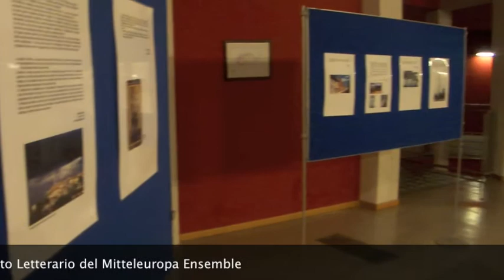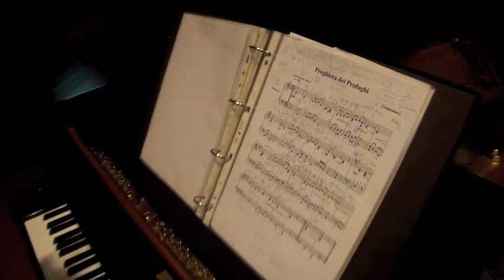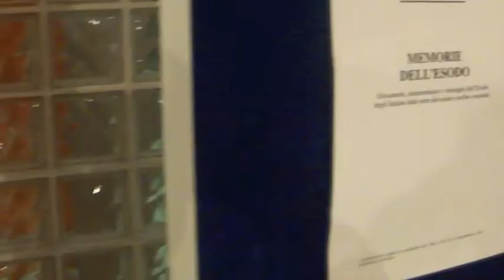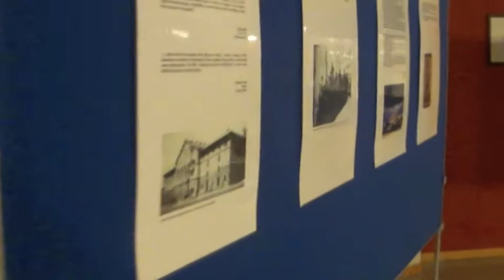Dietro le quinte del Giorno del Ricordo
LA PRIMA PERFORMANCE ARTISTICA DEDICATA AL GIORNO DEL RICORDO

Un evento pluridisciplinare di musica e poesia.

Musica popolare dell'Istria veneta, canti dell'Esodo e una selezione di poesie di grandi poeti istroveneti del '900

Il gruppo, denominato MITTELEUROPA ENSEMBLE  (quartetto) è disponibile per la commemorazione del GIORNO DEL RICORDO proponendo una performance di musica popolare dell'Istria veneta, canti dell'esodo e letture di selezionate poesie di poeti istroveneti del '900.

La formazione del gruppo:

Sabrina Sparti, canto
Laura Bagarella, voce recitante
Mario Fragiacomo, tromba e flicorno
Roberto Favilla, pianoforte